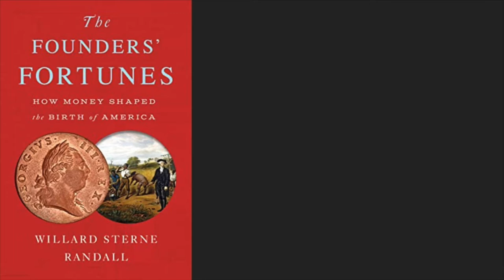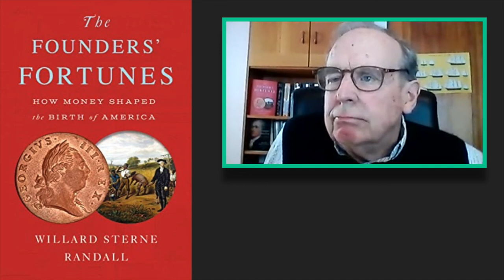The Founders' Fortunes: How Money Shaped the American Revolution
The Founders' Fortunes: How Money Shaped the American Revolution is an illuminating financial history of the Founding Fathers, revealing how their personal finances shaped the Constitution and the new nation.

Special Thanks To:
Burlington Cars

Willard Sterne Randall is a Distinguished Scholar in History and Professor Emeritus at Champlain College. Prior to academia, he worked for seventeen years as an investigative reporter—during which he garnered the National Magazine Award, the Hillman Prize, the Loeb Award, and the John Hancock Prize—eventually pursuing advanced studies in history at Princeton University. As a biographer and lecturer, he specializes in the history of the Founding Era.